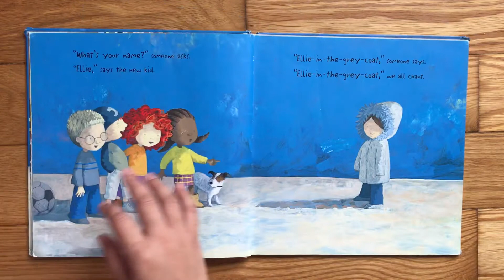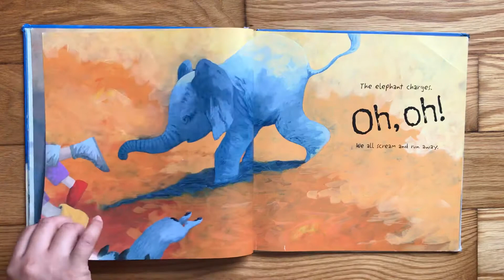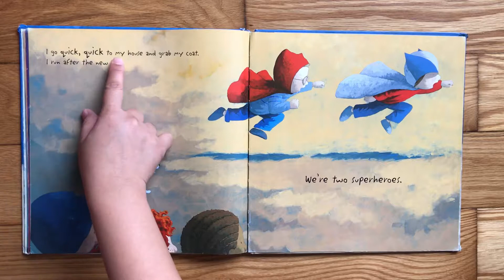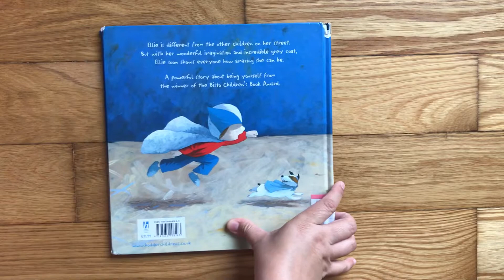Mama reads “The New Kid” by Marie-Louise Fitzpatrick [Read Aloud Children's Book]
“The New Kid” by Marie-Louise Fitzpatrick

Ellie is different from the other children on her street. But with her wonderful imagination and incredible grey coat, Ellie soon shows everyone how amazing she can be.

A powerful story about being yourself from the winner of the Bisto Children’s Book Award.